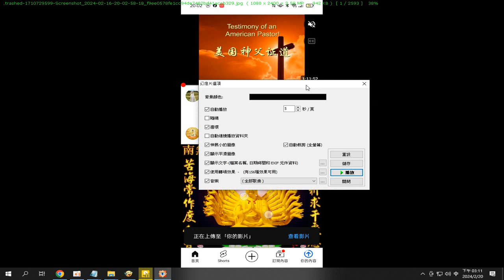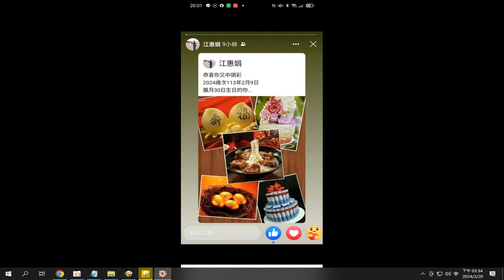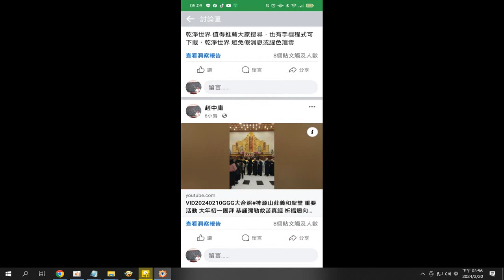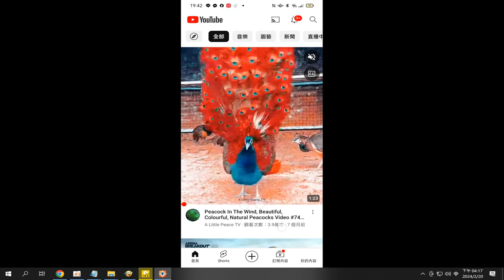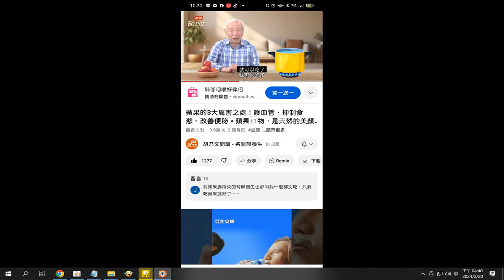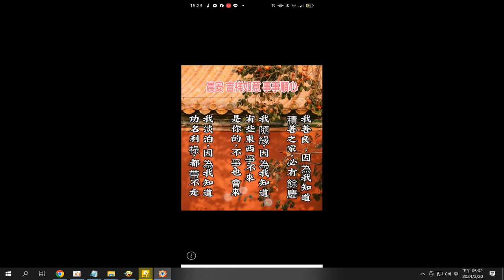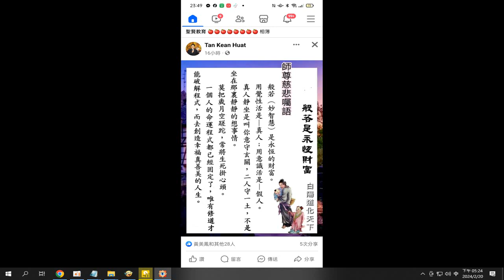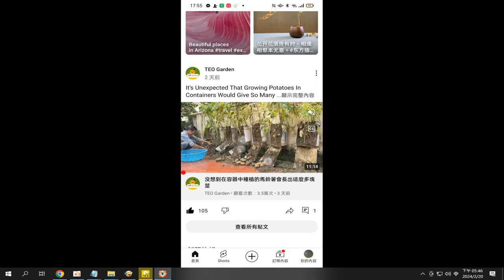圖片集 (網路#學習歷程紀錄) 附加的聲音是#先天大道簡介#三寶心法(英文中文對照_#善書圖書館 網站分享)三教經典閩南語讀經 錄製_2024_02_20